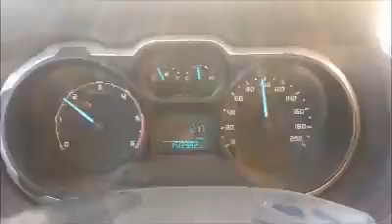Ranger 3.2 SUPERPOTENCIADA con turboecogreen!!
Bajamos el consumo de las motorizaciones más diversas, obteniendo resultados asombrosos, que pueden superar el 20%.